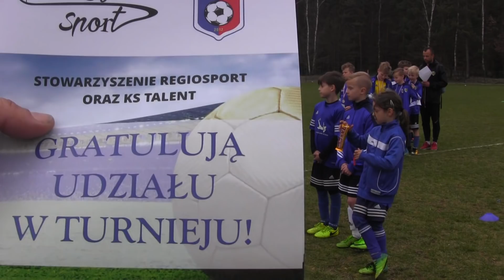CZ13-RegioSport-KS Talent Prezentują-Turniej OZPN-Orlik-Finał Kapek Kudełek vs Kacper-Dekoracja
CZ13- RegioSport i KS Talent Bolesławiec Organizatorem Turnieju OZPN Jelenia Góra - Kudełek(2011) i Nadia(2008) Startują z Trenerem Krystianem na Zawodach dla rocznika 2007 - Finał Konkursu Kapek Kudełek vs Kacper - Dekoracja - Zakończenie Zawodów - Dziękuje za relacje